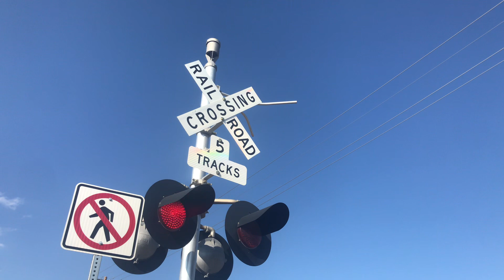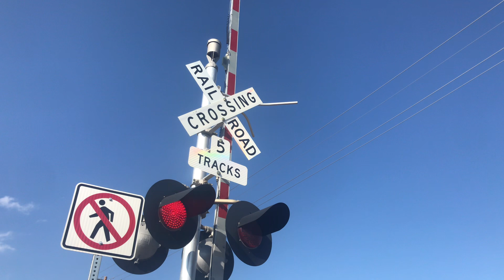WCH 12x24" LED Signal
At Lowell Blvd. #2 near Westminster.